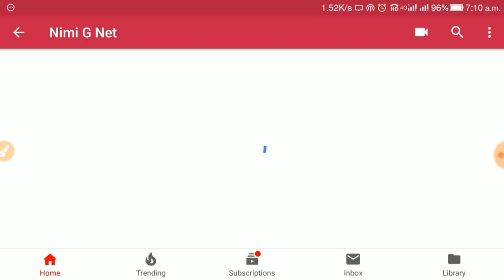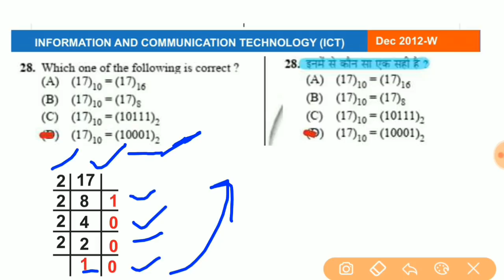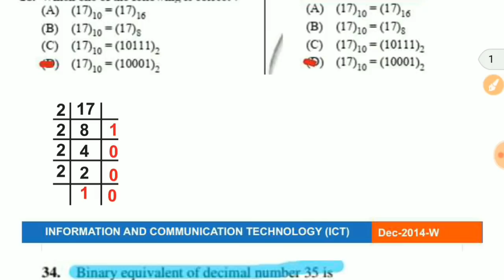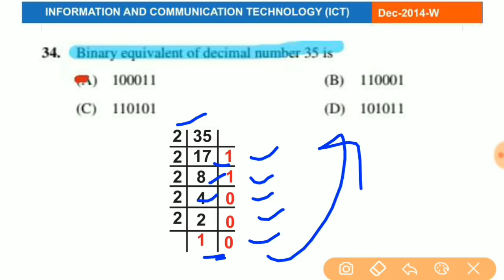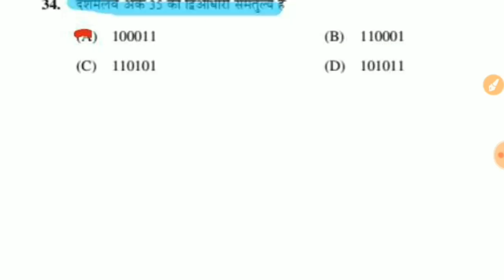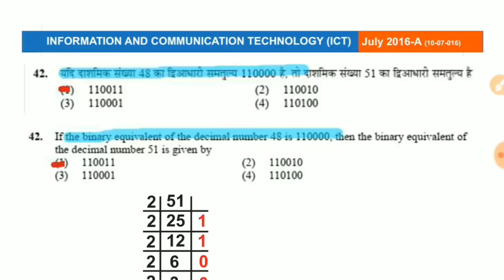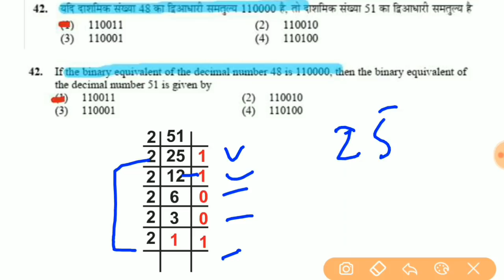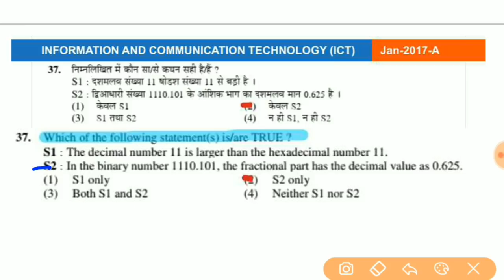Nta Ugc Net Paper 1 ICT Previous Questions Mcq, Notes in Hindi